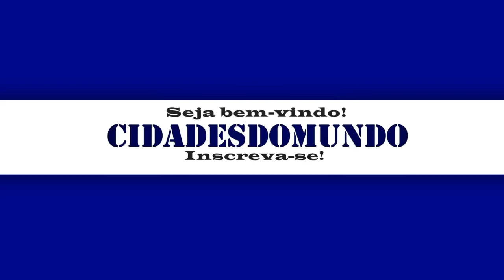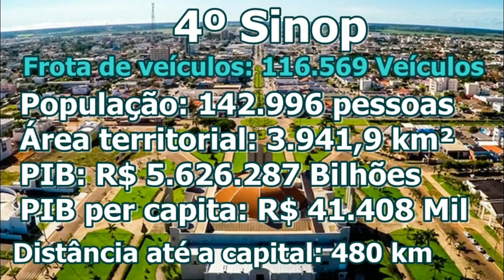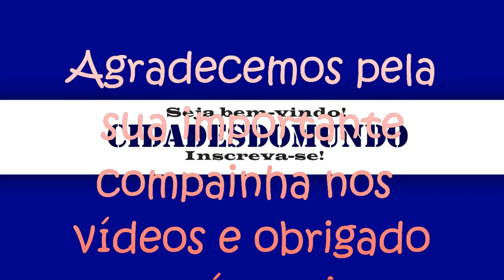AS 5 MAIORES FROTA DE VEÍCULOS DE MATO GROSSO - AS CIDADES COM MAIS VEÍCULOS DE MATO GROSSO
Conheça as Maiores Frota de Veículos de - MT
Nesse vídeo apresentamos dados das
cidades com mais veículos de Mato Grosso

Apoiadores:

Osterne Vitorino
Ozena da Silva
Edione Silva
Antônio Donizete
Mairla Aguiar
Edilson Silva
Zilda Vieira
Naiara da Silva
Henrique Valdene

🤝E-mail para parcerias e patrocínios:
NOSSO CANAL -  CIDADES DO MUNDO